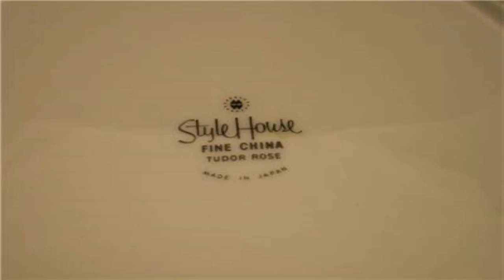Style House Tudor Rose China (see description) (see description)